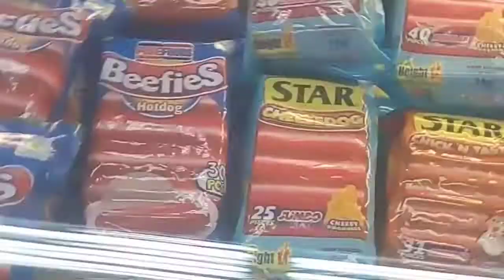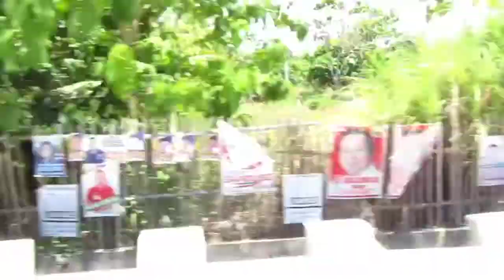Mindorovlogs I Birthday preparation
hello mga friends ,,mabuhay  sobrang saya ko sa holiday ko with my family..and surprising my daughter to her birthday..come and join me for  doing a simple surprise to her.
The simple life in my province.